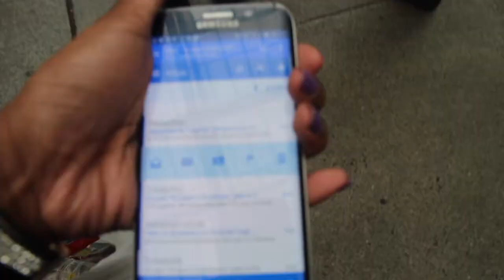Vlog #2: A marriage to remember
My two friends got married couple weeks ago and we all just celebrating LOVE and happiness... with too much laughter and dancing.

Follow me on:

Istagram:
genie_purple

GeniePurple